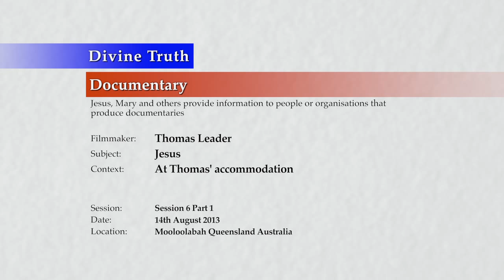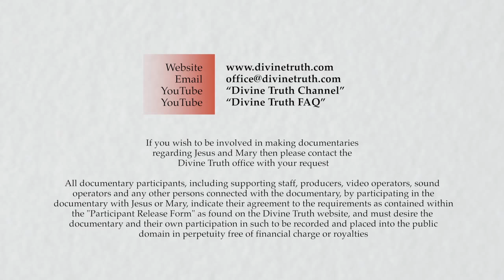20130814 Thomas Leader Documentary - Jesus S07P01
Interview for Thomas Leader documentary conducted in Mooloolabah, Queensland, Australia on 14th August 2013.

Jesus is interviewed at Thomas' accommodation in Moolooabah by Thomas Leader (an English film maker), for a documentary he wants to create. This is session 7 part 1 of 10 interview sessions with many parts. Topics in this video include the subjects of; the crucifixion, resurrection, spirits, spirits creating physical bodies, life for the past 2000 years, dimensions (spheres), travel between worlds, hells, abortion, working through unloving emotional injuries, judgement, perfection, family, parents, people's response to his claims, miracles, children, Sarah, and life generally.